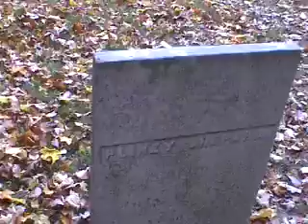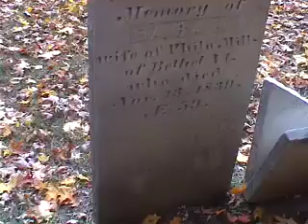Leave Her, Johnny, Leave Her [293-296] (216-220)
HAPPY FALL to all friends around the world!  This customary "leaving" chantey reminded me of the nostalgic autumn season in New England.

This capstan or pumping chantey is reserved for the very last tasks before leaving the ship.  The cliche anecdote to say about it is that singing it (in this form) earlier in the journey would be like provoking mutiny.  But at the end of the voyage, it was permissible to air grievances in this fashion.

You probably won't ever hear this many verses in a performance elsewhere, so enjoy them!

Scenes are from South Windsor, East Windsor, and New Britain, Connecticut at the height of the "foliage" season (the colors are really much brighter, but unfortunately with cloudy skies the camera does not pick them up well).  I hope you enjoy these glimpses of the scenery from my part of the world.